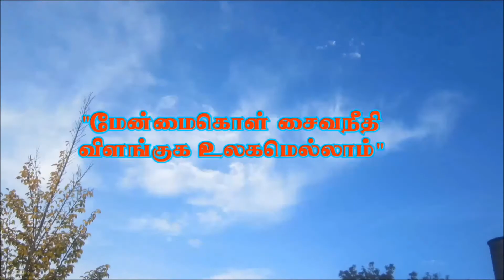Sri Varatharaja Selva Vinayagar Temple Den Helder Nederland palapisegam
ஸ்ரீ வரதராஜ செல்வவிநாயகர் ஆலயம் நெதர்லாந்து
Sri Varatharaja Selva Vinayagar Temple Den Helder Nederland
Annie Romein-Verschoorlaan 32, 1784 NZ Den Helder, Niederlande